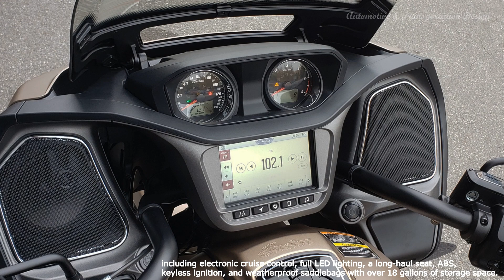2020 Indian Motorcycle® Challenger® Dark Horse® * A&T Design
BLACK ON BLACK ON BLACK
The Challenger Dark Horse has unbridled power and a style that never bows down. Premium features, and an aggressive, blacked-out silhouette, ensure heads turn wherever it roams.

ENGINE
- Engine Type: PowerPlus
- Bore x Stroke: 4.251 in x 3.799 in (108 mm x 96.5 mm)
- Displacement: 108 cu in
- Drive/Driven Clutch: Wet, Multi-Plate, Assist
- Electronic Fuel Injection System: Closed loop fuel Injection/ 52mm dual bore
- Exhaust: Split Dual exhaust w/ Resonator
- Horsepower: 122 HP (90 KW)
- Peak Torque: 128 ft-lbs
- Peak Torque RPM: 3800 rpm
- Transmission/Final Drive: 2.379:1
- Transmission/Primary Drive: Gear Drive Wet Clutch

DIMENSIONS
- Fuel Capacity: 6.0 gal (22.7 L)
- Ground Clearance: 5.4 in (137.3 mm)
- Lean Angle: 31°
- Overall Height: 56.2 in (1428.5 mm)
- Overall Length: 98.5 in (2500.7 mm)
- Overall Width: 39 in (990.2 mm)
- Rake/Trail: 25° / 5.9 in (150 mm)
- Seat Height: 26.5 in (672 mm)
- Weight (Empty Tank / Full of Fuel): 796 lb (361 kg)/831 lb (377 kg)
- Wheelbase: 65.7 in (1667.8 mm)

SUSPENSION
- Front Fork Tube Diameter: 43 mm
- Front Suspension: Inverted Telescopic Fork
- Front Travel: 5.1 in (130 mm)
- Rear Suspension: Single Shock w/Hyd adjust
- Rear Travel: 4.5 in (114 mm)

CHASSIS
- Front Brakes: Dual/ 320mm Semi-Floating Rotor/ 4 Piston Radial Caliper
- Rear Brakes: Single/ 298mm Floating Rotor/ 2 Piston Caliper
- Front Tires: Metzeler Cruisetec 130/60B19 66H
- Front Wheel: Cast 19 in x 3.5 in
- Rear Tires: Metzeler Cruisetec 180/60R16 80H
- Rear Wheel: Cast 16 in x 5 in

STANDARD EQUIPMENT
Ride Command with Navigation; Smart Lean Technology; Selectable Ride Modes: Locking Hard Saddlebags: Brembo brakes: 18+ Gallons of storage: ABS: Keyless Ignition: Chassis Mounted Fairing: Adjustable Fairing Air Flow Vents; Power Windshield: Adjustable Air Vents.

CONTROLLED COMFORT. EVERY RIDE. EVERY DAY.
Ride to the beat of your own drum on the all-new Challenger Dark Horse. A wicked bike with comfort and style that makes going further and longer an adventure like never before.

INNOVATION DRESSED IN BLACK
Stacked with advanced technology and features, the Challenger Dark Horse combines modern convenience with distinct blacked-out style and comfort.

FREE REIN TO DOMINATE
The all-new PowerPlus liquid-cooled V-twin engine packs 122 horsepower and 128 ft-lbs of torque. Select one of three ride modes for distinct performance personality.

CARVE CORNERS. ALL OF THEM.
Inverted front suspension, lightweight cast-aluminum frame, and hydraulically adjustable Fox® rear shock deliver curve-hugging handling and unyielding stability.

SUPREME TRACTION. SUPERIOR STOPPING POWER.
Race-spec, radially-mounted Brembo® brakes provide superior stopping power, and performance touring Metzeler® Cruisetec® tires offer supreme traction.

BLACKED OUT. ALL OUT.
Cloaked in black from fender to fender, the Challenger Dark Horse has a commanding presence

STYLE THAT STANDS ALONE
With its menacing LED running lights, a central headlamp, and a redesigned and modernized Indian Motorcycle headdress enhancing the front fender, the Challenger presents an unmistakable profile day or night.

FEATURES FOR GOING THE DISTANCE
Ride in comfort longer with electronic cruise control, full LED lighting, a long-haul seat, ABS, and keyless ignition.

LEAN INTO EVERY RIDE
Smart Lean Technology™, keeps you confidently grounded and in command of the road with a 6-axis Bosch IMU, enabling Dynamic traction control, ABS with cornering control, and Drag Torque Control.

MORE BEATS FOR THE STREETS
The high-output, 6.5” speakers deliver 100-watts of crystal-clear audio, while the dynamic equalizer automatically adjusts for road, wind and engine noise so you never miss a beat.

MORE SCREEN. MORE CONTROL.
Ride Command offers a seven-inch screen and connected traffic and weather overlays in addition to intuitive destination search. Other features include key vehicle information, Bluetooth® and USB, and an all-new quad-core processor for unrivaled computing power.